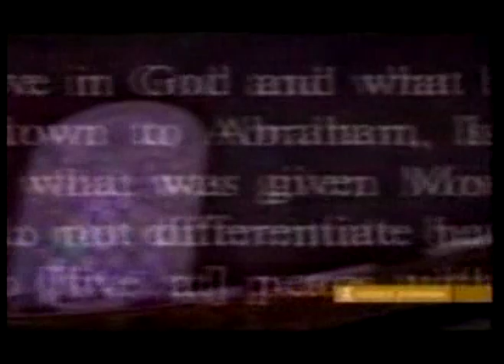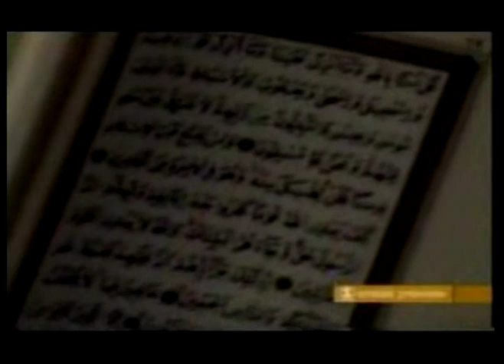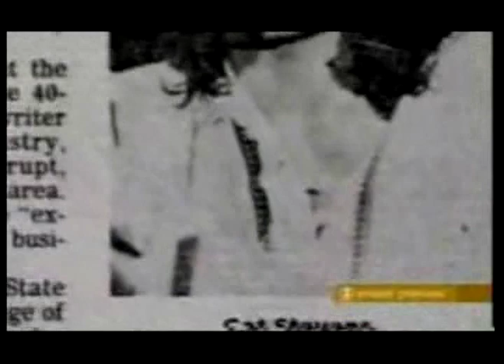10 Min Brief_Cat Stevens' beautiful journey to islam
(Plz watch in hih quality)

This is a 10 min brief of a 30 min documentry..i did my best to make all the important issues appear in the 10 min i hope you like it :)